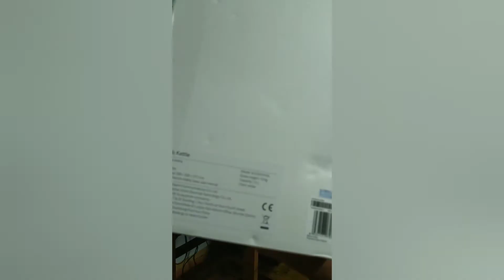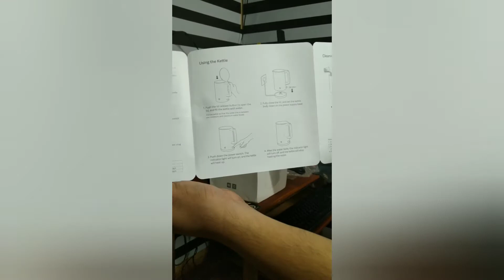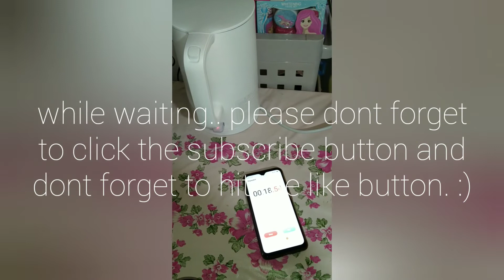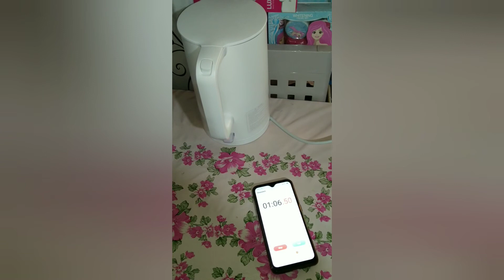Xiaomi Electric Kettle Unboxing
Xiaomi Electric Kettle   is a smart water heater for you to have safe and healthy water drinking. Featured with 1.5L large capability, quick boiling, food-grade stainless steel and double layers. Though it looks simple, it literally works more with triple security protection to ensure safe water drink, it will automatically shut down once water comes to a boil, which prevents from electrical shock or leakage.

 Main Features:
-304 Stainless Steel Inner Layer. Standard food-grade stainless steel, rust-free, anti-scaling, odorless, easy to clean
-1.5L Large Capacity. One boiling can meet a family drink for multiple members, no need to boil water frequently
-Anti-scalding Double Layers. With the hollow insulation layer between inner and outer layer, it provides more heat insulation to protect you from scalding
-Superior STRIX Temperature Control. Precise temperature control guarantees a full boiling and longer lifespan
-Two Stage Damping Uncap Design. Press the lid-opening button, the lid is automatically opened at 30-degree angle without hot drops spattered, which stops the splashes from scalding you
 -Triple Security Protection. Prevent electric shock, no electric leakage, and auto shutdown while dry operation and boiling.
-Seamless Uni-body Design. Easy to clean, say goodbye to the inside dirt
-Visible LED Indicator Light. Convenient to follow up the water heating process
-Considerate Cord Storage. Easy to tidy up the over-length power cord, twinning at the bottom of main base.

Purchased on shopee.ph @ 995 pesos